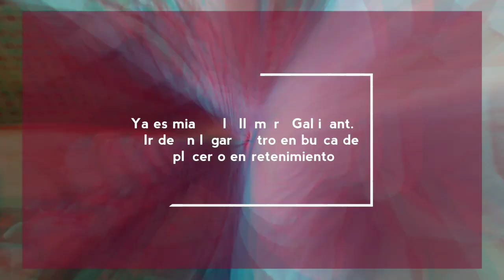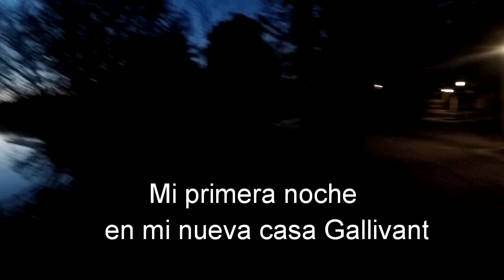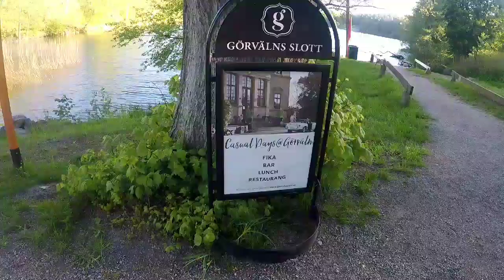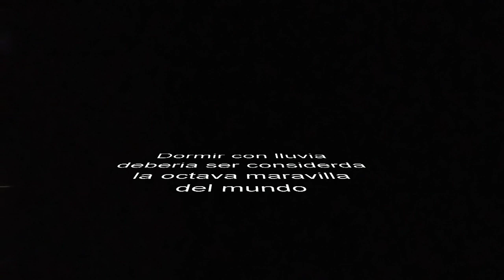Asi es vivir en autocaravana en Estocolmo Suecia, Le puse ruedas a mi departamento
Ser un nòmada en tierra de nadie💯